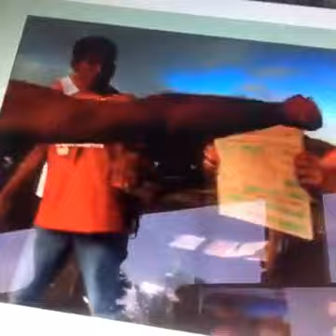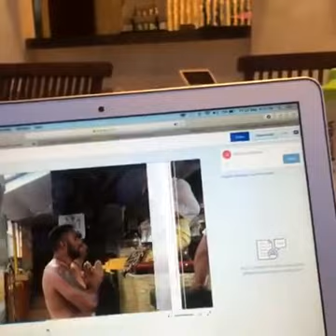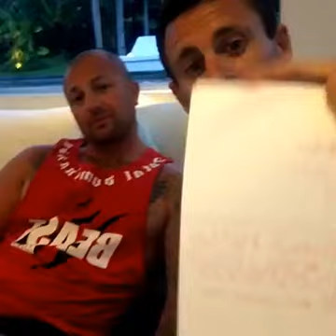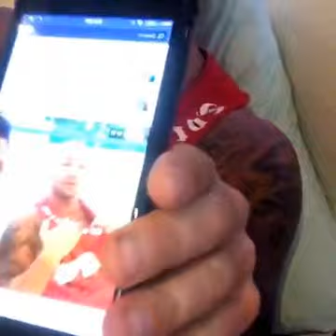Behind the Scenes TBMI Bali Retreat Preparations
The video contains behind the scenes of TBMI Bali Retreat, it was amazing and obviously real fun and real shit happens when you go get the amazing things done.

REMEMBER! THERE IS A BETTER WAY; THERE ARE SO MANY BETTER WAYS!!